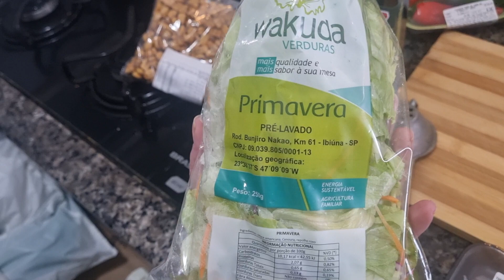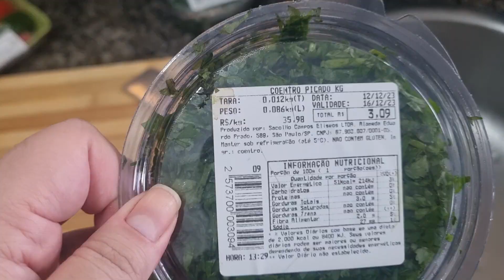Como fazer CEVICHE EM CASA | ceviche de tilapia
Como fazer CEVICHE EM CASA.
Ceviche é um prato da culinária peruana e sul americana baseado em peixe cru ou camarão marinado em suco de limão ou lima ou outro cítrico. O essencial é que o pescado seja branco, mas de carne firme; camarão, lagosta ou mesmo polvo podem também ser usados.
Nesse video faço um ceviche de tilapia.